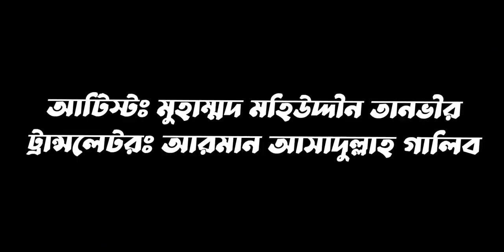Mohiuddin tanvir naat | মহিউদ্দিন তানভিরের নাতে রাসুল (দঃ) | Naat e Rasul ♥